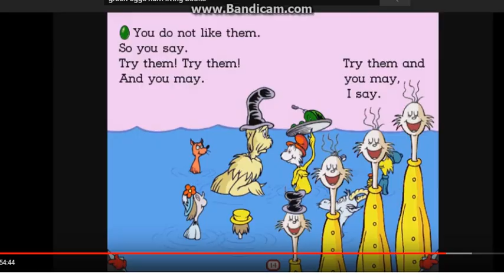Humpty Dumpty Scratch Garden Crossover